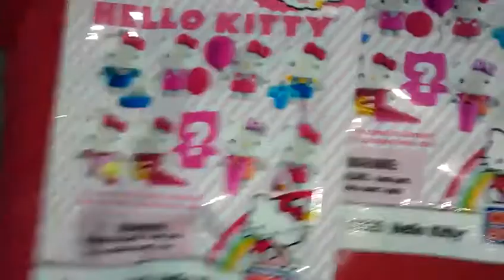Trade confirmation for mamegomahuggsuxx ;)